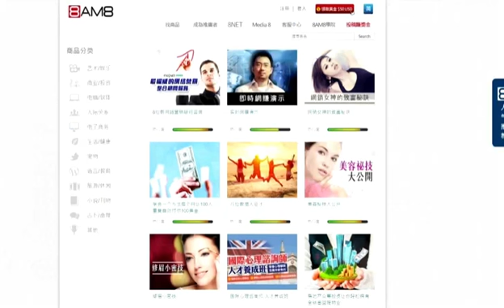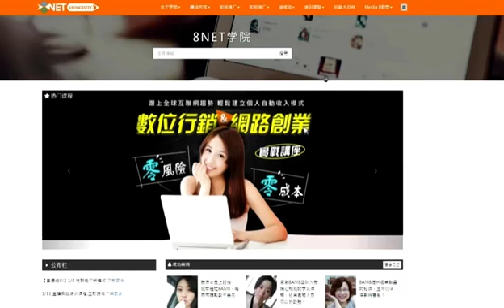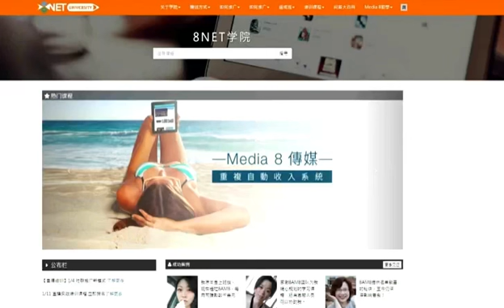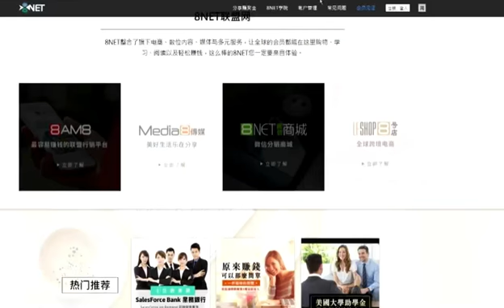最简单的一对一成交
每日成交1000美金实战演习，精准名单资询等于成交